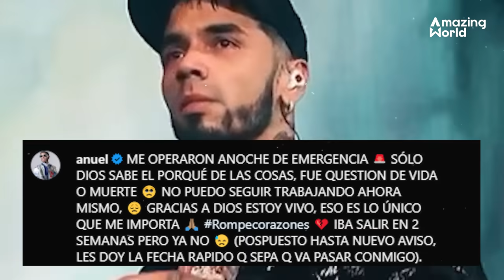"He vuelto a la vida": Anuel reaparece y revela la verdad de lo que le pasó. Karol le envía mensaje.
Anuel reaparece luego de preocupar a sus fanáticos con una imagen que habla por si sola de su estado de salud.
Hace pocas horas, el cantante reguetonero alarmó a los internautas luego de que anunciara que había tenido que ser sometido a una cirugía de emergencia.
La publicación que tomo por sorpresa a quienes están muy al pendiente de su carrera, Emanuel dice seguir vivo de milagro.